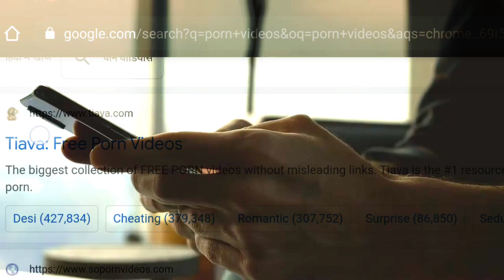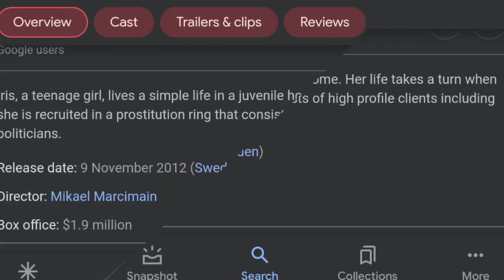पुणे के इस सच्चाई को दुनिया से छुपा कर रखा गया।Pune/budhwar peth pune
Pune/budhwar peth/Amazing Facts About pune/Pune tourism/
your search results:-
Pune budhwar peth
Budhwar peth Pune
Budhwar peth Pune latest video 2021
Budhwar peth Pune 2021
Budhwar peth Pune city andar ka video
Pune city tour
Pune tourist places
Pune tourism video
Pune Red light area 2021 new